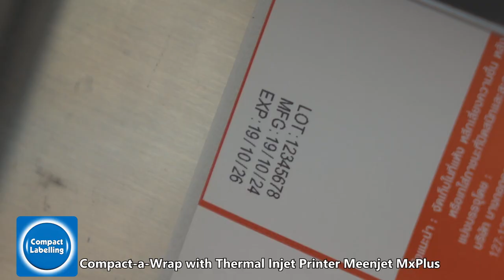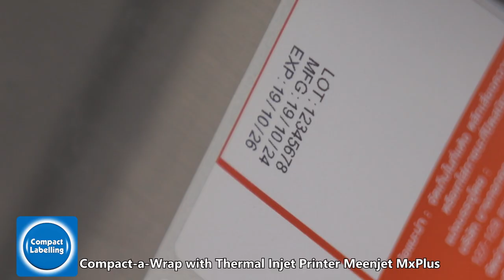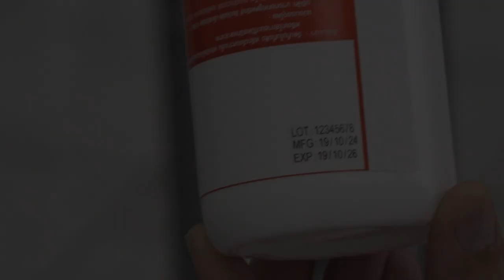เครื่องติดสติ๊กเกอร์ขวดกลม,เครื่องยิงวันที่Compact-a-Wrap with Thermal inkjet Printer Meenjet MxPlus